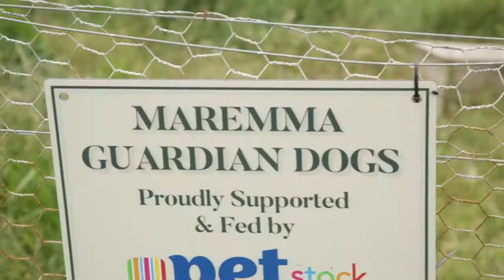G'DAY Magazine: Meet the Maremmas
Meet the pooches that protect the famous penguins of Middle Island.

Discover this beautiful part of Australia with Discovery Holiday Parks and plan your next adventure. G’DAY is the exciting FREE lifestyle magazine from Discovery Holiday Parks.

Discovery Holiday Parks has 60+ caravan parks and high-quality holiday cabin and work stay accommodation. We are located in Australia's most beautiful and iconic places. Wine Regions. Beachfront. National Parks. Murray River. Outback. Snow.